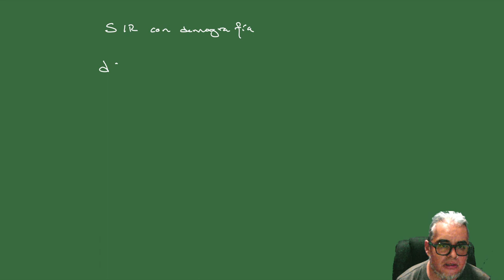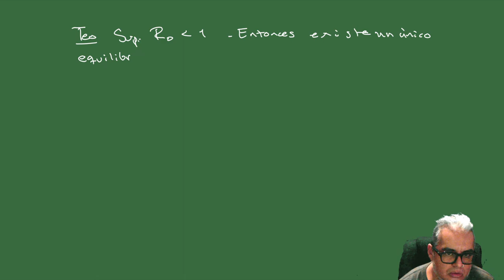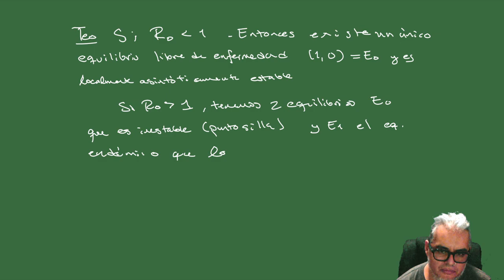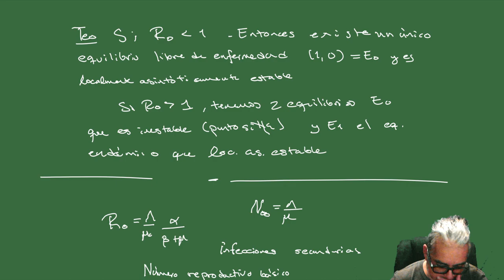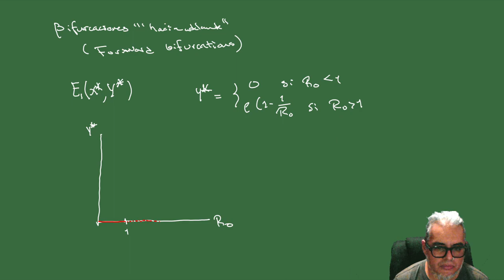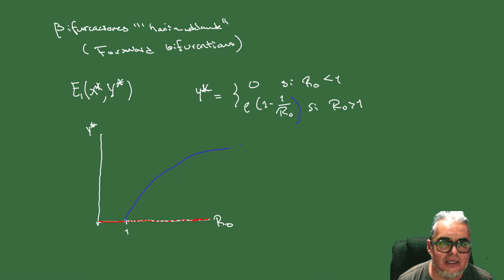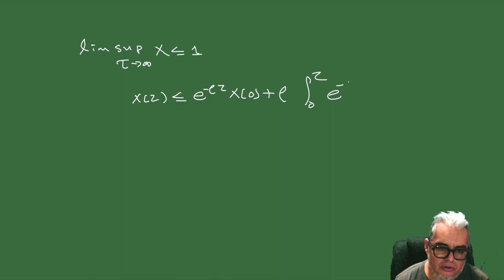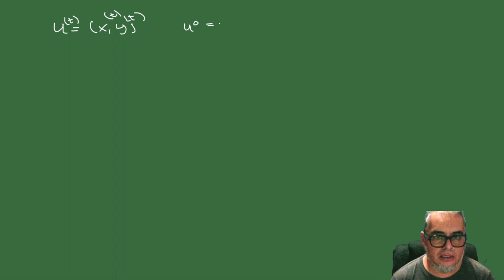Modelación Epidémica Sesión 6. El parametro R-0 y Estabilidad Global